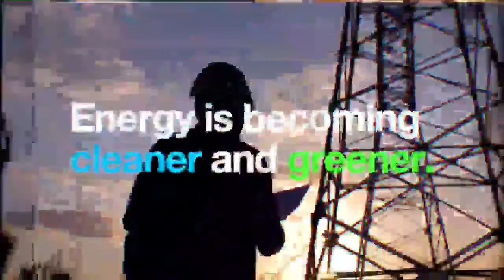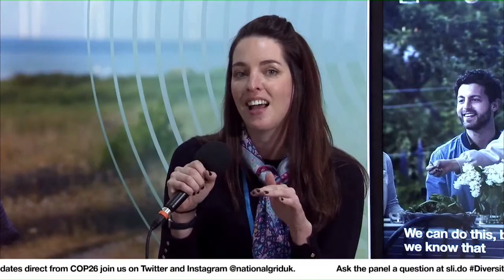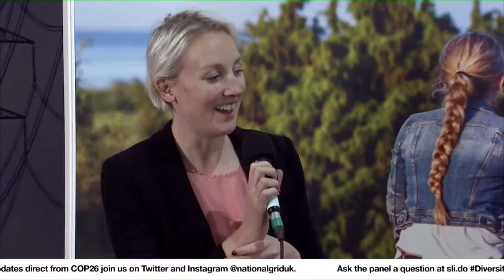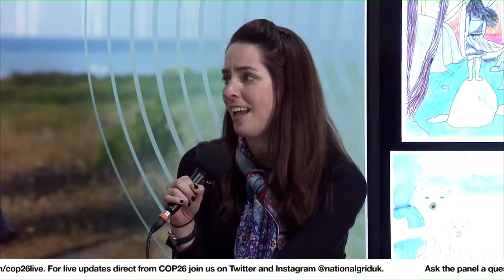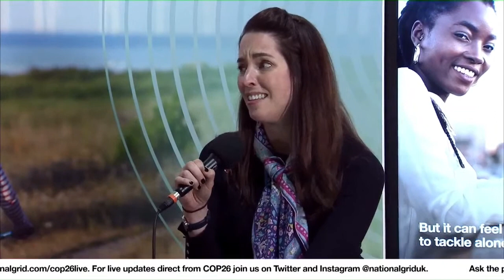Diversity of thought and approach in the energy transition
This panel discussion was streamed live at COP26.

We’re delighted to welcome Emma Pinchbeck, CEO of EnergyUK and Lolita Jackson MBE, Executive Director of Communications & Sustainable Cities at SDCL in conversation with Claire Dykta, UK Head of Strategy at National Grid.

Together they explore current thinking on how to best deliver climate action – at a national and local level – how this thinking differs across the US and UK and how, ultimately, diversity of thought and approach is key factor as we transition to a decarbonised economy.